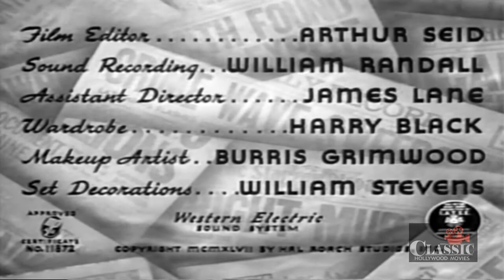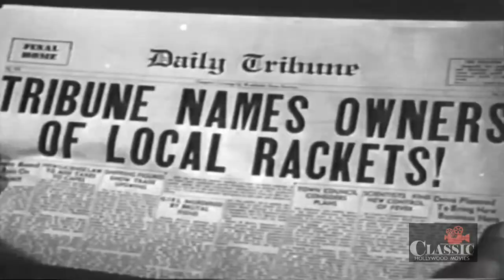Here Comes Trouble (1948) | Full Movie | William Tracy | Joe Sawyer | Emory Parnell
A newspaper publisher (Emory Parnell) is being blackmailed by a burlesque queen (Joan Woodbury), and he sends one of his reporters (William Tracy) to talk to her. The girl is murdered and the reporter, the publisher and the publisher's daughter (Beverly Loyd) all come under suspicion.

Director: Fred Guiol
Writers: George Carleton Brown, Edward E. Seabrook
Starring: William Tracy, Joe Sawyer, Emory Parnell ㅤ